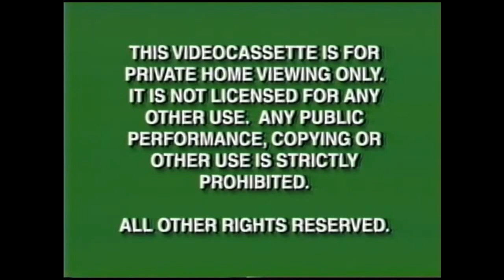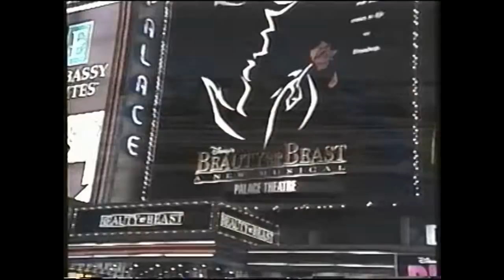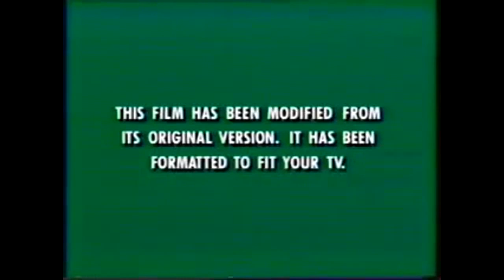The Commercials Of The Ponies To Help Ponyville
Made For Hasbro, Disney, & Dreamworks!